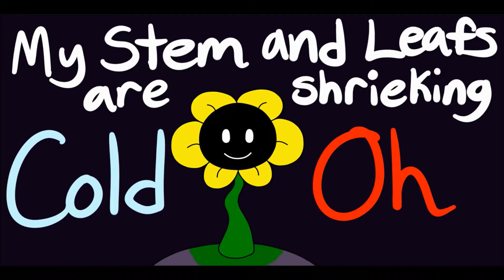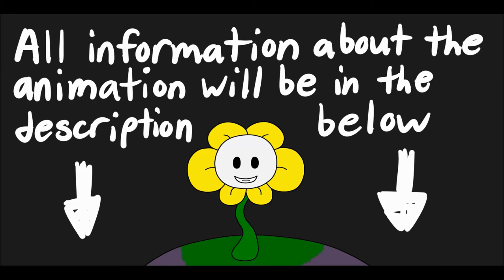MASHUP | One Eyed Doll Vs. Groundbreaking - Flowey Committed Murder | C013 Huff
Here it is, my final Halloween mashup for 2016! I will now go back to making normal mashups and piano covers!
Thanks for taking time to see this description before/while/after watching this mashup!